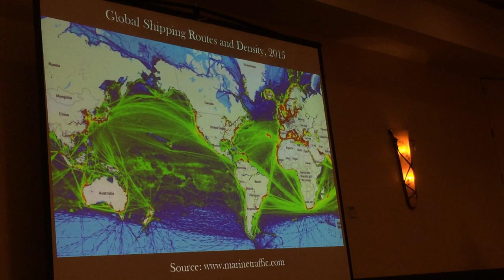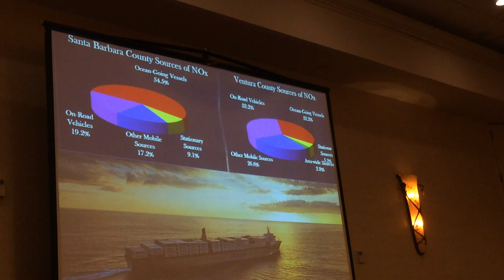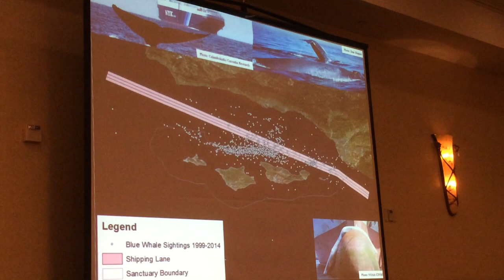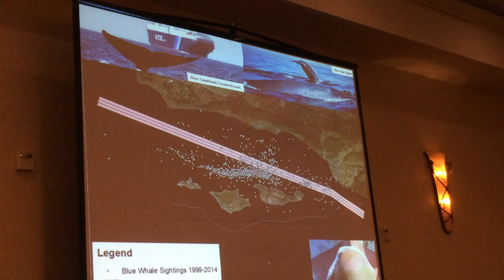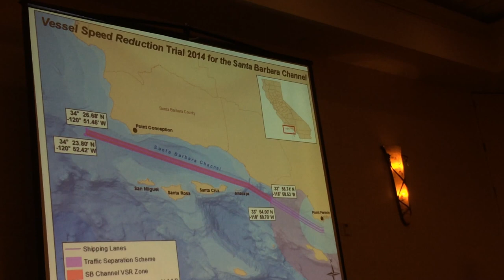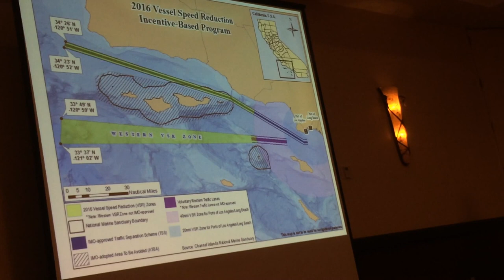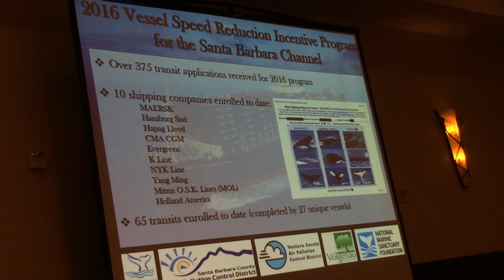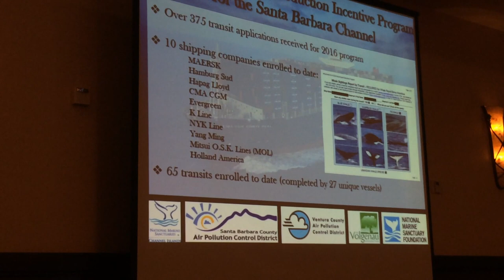Whale Strikes 2016